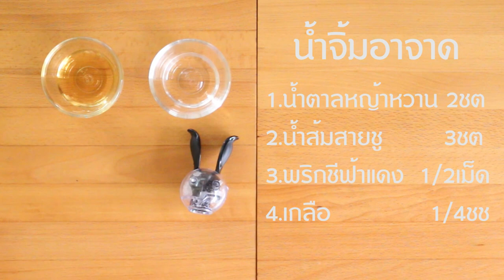เมนูไดเอท-ขนมปังหน้าไก่(Diet sunday)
เมนูขนมปังหน้าไก่
(สูตรนี้ได้3เสริฟนะคะ)
ขนมปังโฮลวีท 6แผ่น
อกไก่สับ 200 กรัม
พริกไทย 1/2ชช
น้ำตาลหญ้าหวาน 1/2ชช
ซีอิ้วขาว 3ชช
ไข่ไก่ (ฟองเล็ก)  1ฟอง
ผักชี ตามชอบ
น้ำจิ้มอาจาด
น้ำตาลหญ้าหวาน 2ชต
น้ำส้มสายชู 3ชต
พริกชีฟ้าแดง 1/2เม็ด
เกลือ 1/4ชช
แตงกว่า 1ลูก
หอมแดง 2หัว

รายการ Diet Sunday